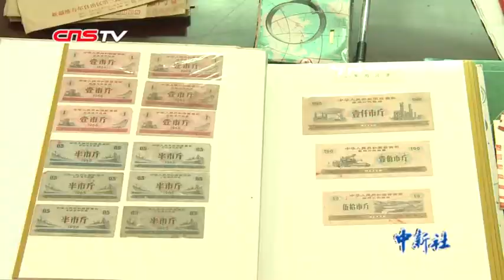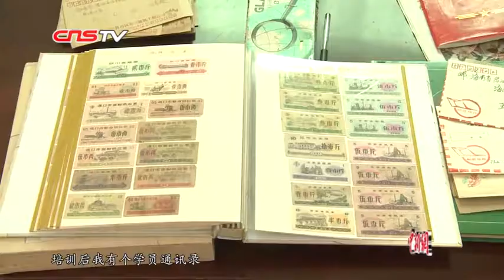海口八旬老人收藏700多张粮票 “粮心”记载历史变迁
粮票是一个国家在特定时代的产物，在20世纪50年代至80年代，粮票也是中国发放的一种购粮凭证。随着社会的发展，它已逐渐退出了历史舞台，如今成为收藏者的宠儿。